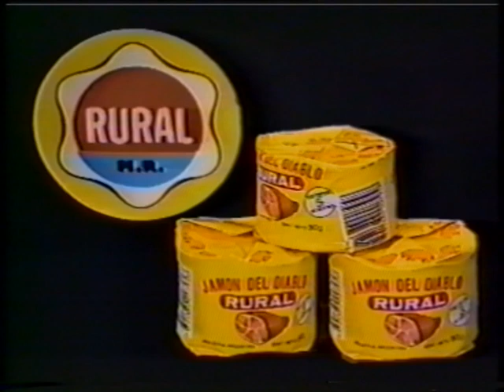Vivan los novios 1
Programa de Juan Carlos Mesa hecho en Canal 11 en 1988